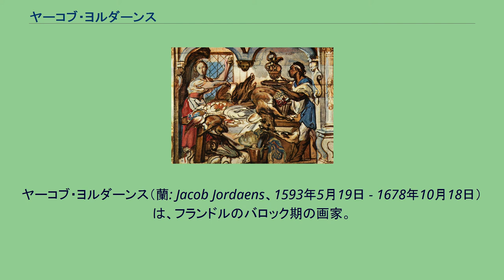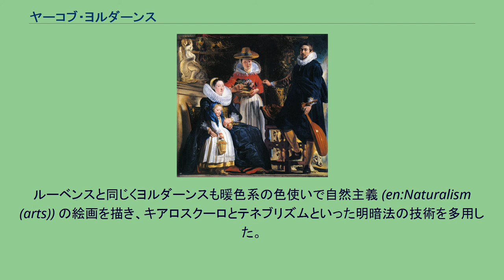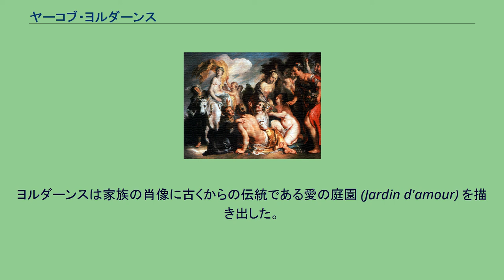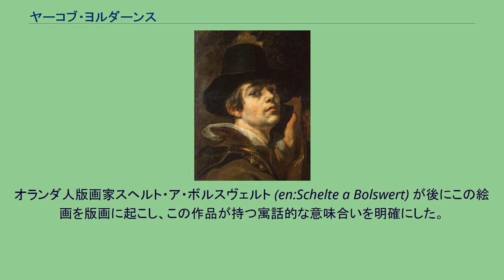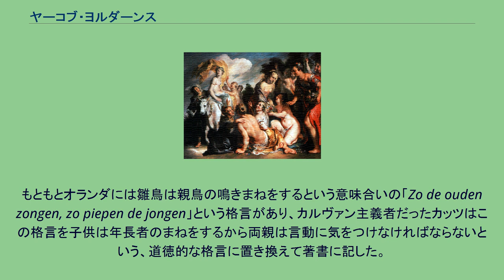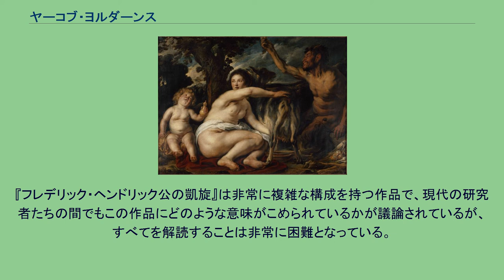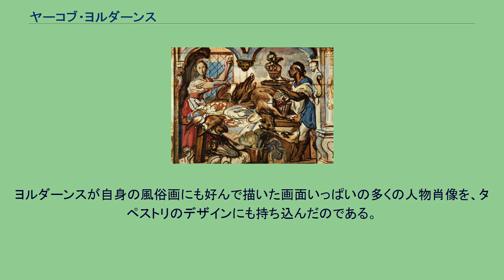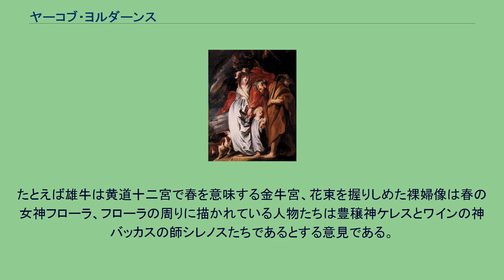ヤーコブ・ヨルダーンス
フランドル・バロックの画家
フランドルのタペストリー・アーティスト
ヤーコブ・ヨルダーンス（蘭: Jacob Jordaens、1593年5月19日 - 1678年10月18日）は、フランドルのバロック期の画家。
ピーテル・パウル・ルーベンス、アンソニー・ヴァン・ダイク同様、アントウェルペン派を代表する画家である。
同時代の他の画家たちとは違ってイタリア絵画を学ぶため外国へ行くことはなく、画家としてのキャリアを通じてイタリア人画家たちの人間性や優雅さへの追求には無関心だった。
ヨルダーンスは低地諸国への短期旅行をした以外は、人生の大半をアントウェルペンで過ごした。
ヨルダーンスは画家アダム・ファン・ノールトに8年間師事し、後に芸術家ギルドの聖ルカ組合の一員となった。
画家として揺るぎない地位を築くと、タペストリのデザインも行っている。
ルーベンスと同様に、祭壇画、神話画、寓話画を描き、1640年のルーベンスの死後、アントウェルペン最重要の画家となった彼のもとへ肖像画や大作の依頼が相次いだ。
しかしながら、今日彼が最もよく知られるのは、同時代の芸術家ヤン・ブリューゲル (父)と同様の手法でことわざや格言をもとにして描いた『酒を飲む王様』、『大人が歌えば子供が笛吹く』といった風俗的主題の作品によってである。
ヨルダーンスの作品にはルーベンス、ブリューゲル一族以外にヤコポ・バッサーノ、パオロ・ヴェロネーゼ、カラヴァッジョら北イタリアの画家の影響が見られる。
『エウロペの略奪』（1615年 - 1616年） 絵画館（ベルリン） ヤーコブ・ヨルダーンスは1593年5月19日に、11人兄弟の長男としてアントウェルペンに生まれた。
父親は裕福な麻織物商人で同名のヤーコブ・ヨルダーンスで、母親はバルバラ・ファン・ウォルシャテンである。
ヨルダーンスが幼少期にどのような教育を受けたのかははっきりしておらず、両親の社会的地位にふさわしい十分な教育を受けることができたのではないかと考えられているに過ぎない。
ただしこのことはヨルダーンスの美しい筆跡、フランス語能力、そしてギリシア・ローマ神話に対する知識からある程度裏付けることができる。
ヨルダーンスがキリスト教に精通していたことは自身が描いた多くの宗教画から明らかであり、後にカトリックからプロテスタントへと改宗したことから聖書への造詣も深かったと考えられる。
ルーベンスと同じくアントウェルペンの画家アダム・ファン・ノールトのもとで修行し、ヨルダーンスにとってファン・ノールトが最初で最後の師となった。
修行時代のヨルダーンスはファン・ノールトの家に下宿しており、その家族とも非常に親密な関係を築いている。
8年間をファン・ノールトの徒弟として過ごし、その後芸術家ギルド聖ルカ組合には「水彩画家」として登録された。
17世紀当時には水彩画材はタペストリーの下準備や油彩画の下絵など補助的な役割に使用されることが多かったもので、初期のヨルダーンスの水彩画は一切現存していない。
ヨルダーンスは1616年のギルド加入と同時に師であるファン・ノールトの三人姉妹の長姉アンナ・カタリナ・ファン・ノールトと結婚し、1618年には幼少期を過ごしたアントウェルペンのホフストラートに家を購入している。
その後1639年には、20年前にルーベンスがしたのと同様に隣家も購入し、居住空間と工房とを拡張し、1678年に死去するまでこの家に住み続けた。
『四人の福音書記者』（1625年 - 1630年頃） ルーヴル美術館（パリ） ヨルダーンスは当時の他の画家とは違って、古典古代芸術やルネサンス芸術を学ぶためにイタリアへ旅したことはなかった。
ただし、その代わりに北ヨーロッパで入手可能なイタリア人芸術家たちの版画や作品の研究に没頭した。
ティツィアーノ、ヴェロネーゼ、カラヴァッジョ、バッサーノらの版画、複製画あるいはカラヴァッジョの『ロザリオの聖母』のように本物の作品を研究していたことが分かっている。
しかしながらヨルダーンスの作品は伝統的なフランドル絵画であり、特にピーテル・ブリューゲル（父）が描いた風俗画のように、ありふれた市井の人々の喜びに満ちたフランドルの生活風景を素朴に描きだしている。
当初ヨルダーンスに絵画制作を依頼したのはフランドルの富裕層や聖職者だったが、画家としての名声が高くなるとヨーロッパ各地の宮廷や行政府からの依頼が舞い込むようにな...